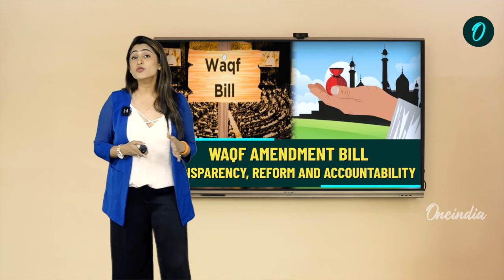वक़्फ़ विवाद: मोदी सरकार की ओर से पारदर्शिता और सुधार के लिए साहसिक प्रयास | वनइंडिया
मोदी सरकार का प्रस्तावित वक़्फ़ संशोधन विधेयक भारत में इस्लामिक धार्मिक न्यास प्रणाली में सुधार लाने का लक्ष्य रखता है, जो दुरुपयोग और पारदर्शिता की कमी की चिंताओं को संबोधित करता है। विधेयक कड़े नियमों, दावों के अनिवार्य सत्यापन, और वक़्फ़ संपत्तियों के वाणिज्यिक शोषण को रोकने का प्रयास करता है। आलोचक कांग्रेस पर वोट-बैंक राजनीति और अल्पसंख्यक तुष्टीकरण के लिए वक़्फ़ का उपयोग करने का आरोप लगाते हैं। सुधार वक़्फ़ बोर्डों की बहिष्कारी प्रकृति को भी लक्षित करते हैं। विरोध के बावजूद, विधेयक को व्यापक जन समर्थन मिला है, जहां हिंदू संगठन और नागरिक सरकार से निष्पक्षता और जवाबदेही के लिए इन परिवर्तनों को लागू करने का आग्रह कर रहे हैं।